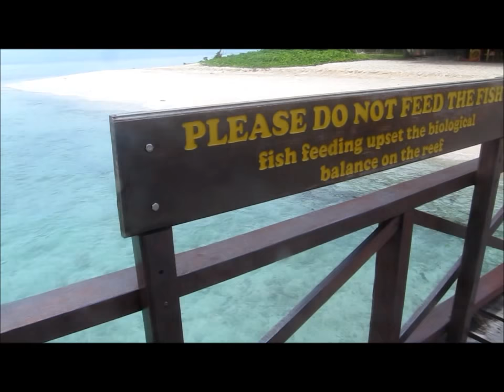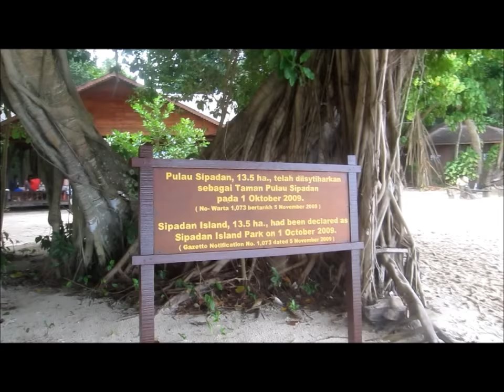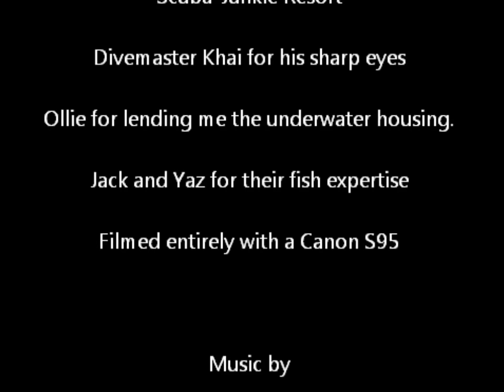One Shot at Sipadan - Best dives of my life. - Scuba Junkie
On my seven hundredth dive or so I finally had a chance to dive at the world famous Sipadan islands off the coast of Borneo, near Mabul and Semporna.  Did it live up to the hype?  Was it worth half of month of wages for a day of diving.  Check out the video to see for yourself.  Personally I thought Barracuda point was the best dive site of my life, and the others were very good as well.  Scuba Junkie was a fantastic dive shop, I would highly recommend them, just make sure you book 1-3 months in advance, trust me, it's worth it to plan ahead.